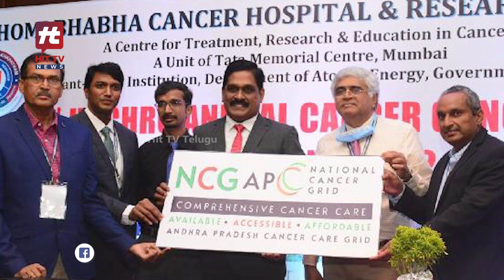2030 నాటికి క్యాన్సర్ నివారణలో ఏపీయే ప్రథమ స్థానం..! | Minister Vidudala Rajini | Hit TV News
2030 నాటికి క్యాన్సర్ నివారణలో ఏపీయే ప్రథమ స్థానం..! | Minister Vidudala Rajini | Hit TV News